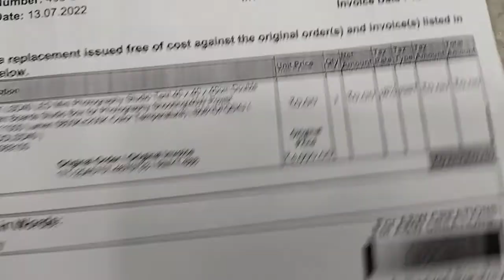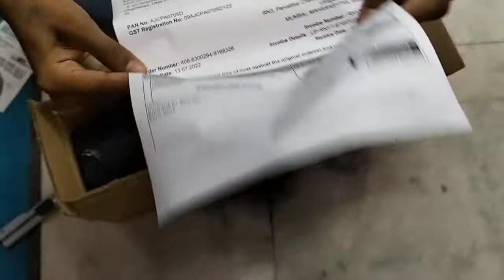408-6300294-9168326 == LSD40 Packing Video